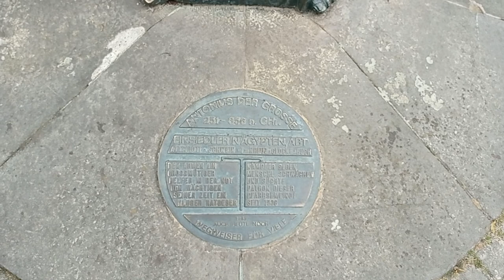Gronau, Zentrum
Centrum miasta Gronau. Przekroczyło moje oczekiwania 😊